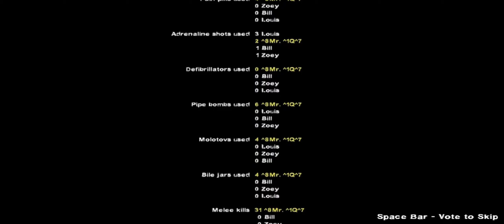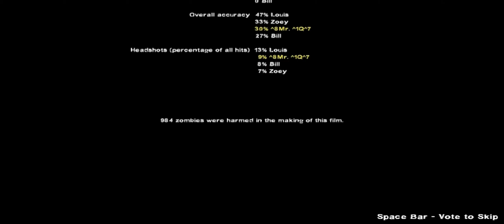The Sacrifice playthrough 3/3 - L4D2 live commentary by Drugoli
Part 3 is here! Please enjoy me sacrificing myself for ZOEY!